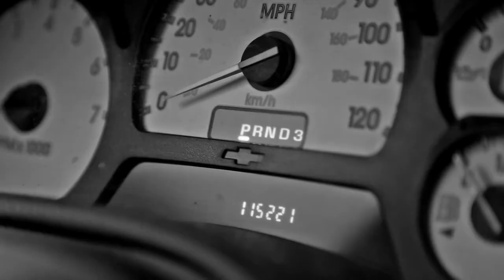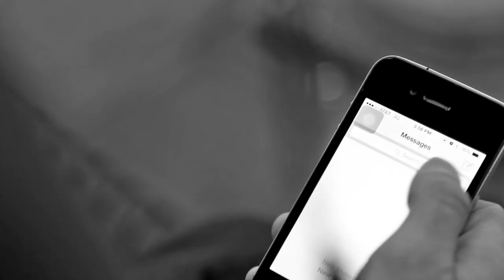O u t c a s t - A short film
final project for video & media. Green Mountain College 2013
Shot & Edited by Daniel Schechner

a LIFEINTHEBOONIES production